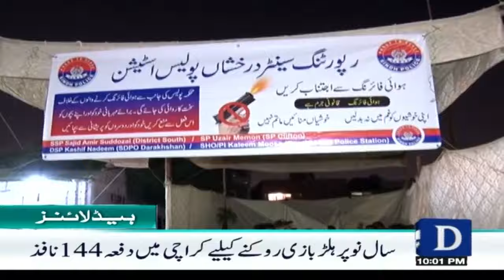Latif Khosa's Son Arrested | 10 PM Dawn News Headlines | 31st December, 2023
لطیف کھوسہ کے بیٹے گرفتار